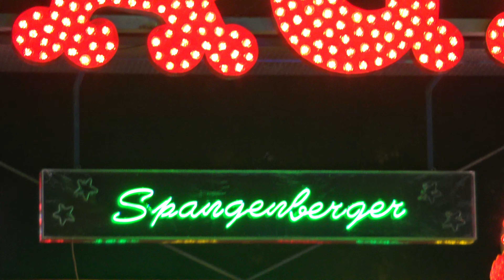Magic - Spangenberger (Offride) Waldshuter Chilbi 2016 (4K)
Hersteller: Huss (D)
Typ: Magic
Seriennr.: 54 750
Premiere: 1996, Bexbach, Cityfest